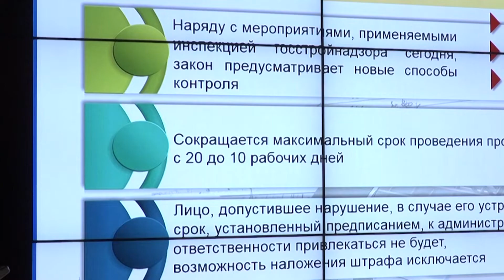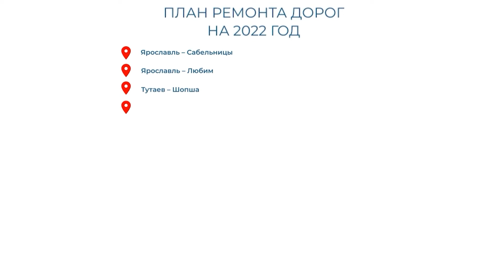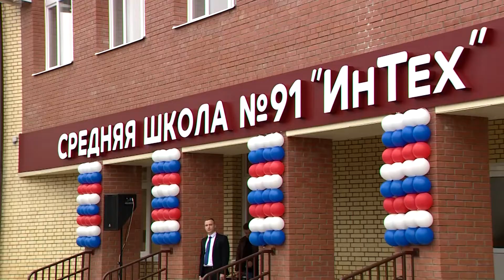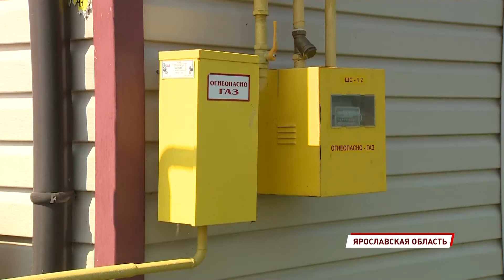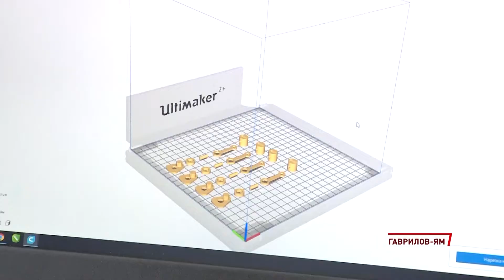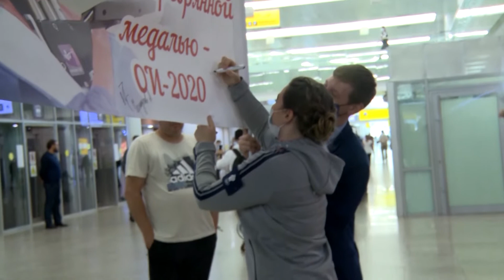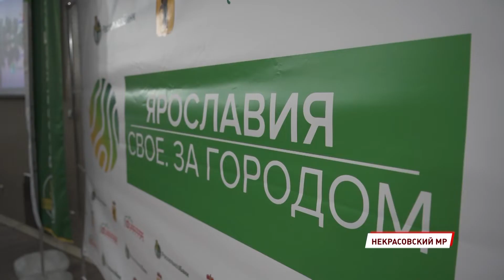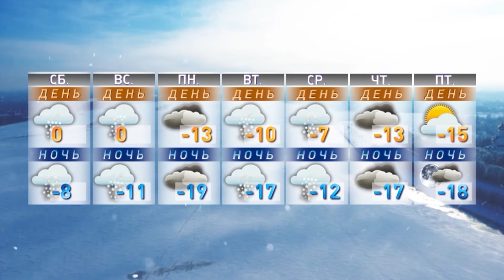Программа «День в событиях. Итоги года». Выпуск от 31.12.2021